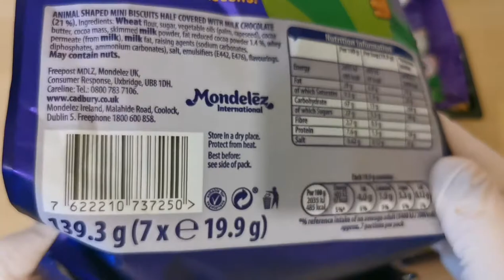Cadbury Dairy Milk Freddo mini biscuits unpacking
Unpacking Freddo Biscuits and counting how many biscuits are inside the pack